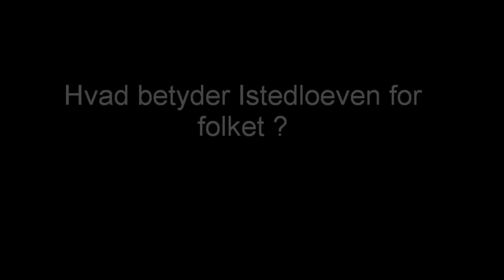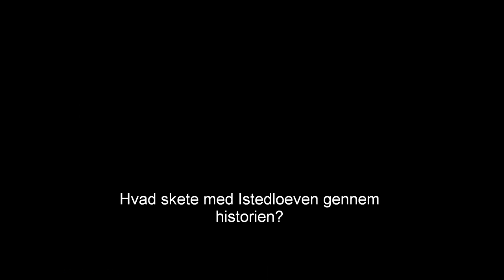Istedløven installeres igen